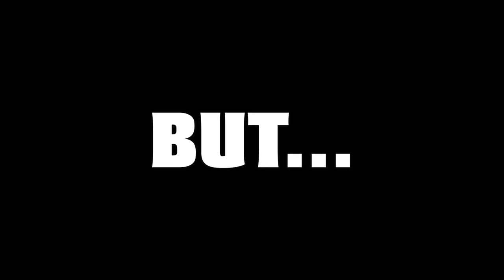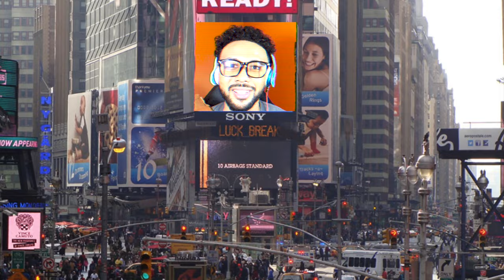This Pokemon Legends Z-A Trailer is The WORST One Yet… Here’s Why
This Pokemon Legends Z-A Trailer is The WORST One Yet… Here’s Why. In this video, we dive into the latest Pokemon Legends Z-A trailer and discuss why it may be the worst one yet. Join us as we analyze the gameplay, news, and updates surrounding Pokemon Legends Z-A. Don't miss out on the insights and opinions shared in this video!

Thumbnail:  @brushandbeyond